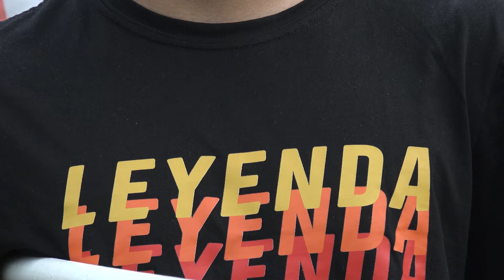La Leyenda MTB 2024, Colombia | Entrevistas Etapa 5 | Interviews Stage 5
Etapa 5 ⛰️ - Dorado 🏅- La Leyenda del Dorado 2024 💛

Stage 5 ⛰️- Dorado 🏅 - La Leyenda del Dorado 2024 💛

🔗 Regístrate en nuestra lista de interés para 2025 a través del enlace de nuestra biografía / Interest list 2025 available in our bio